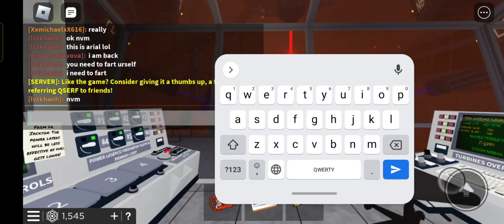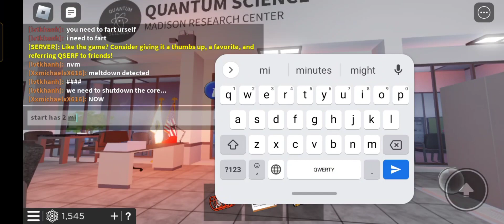Qserf | Meltdown + Blast Shelter (good ending) | Roblox